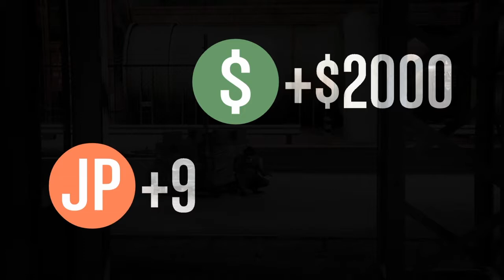Rainbow six siege gameplay